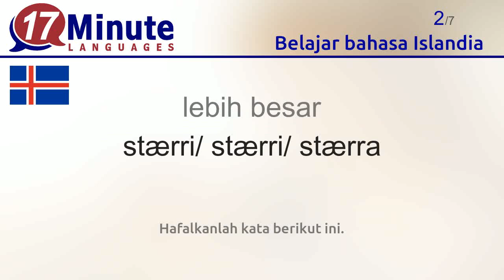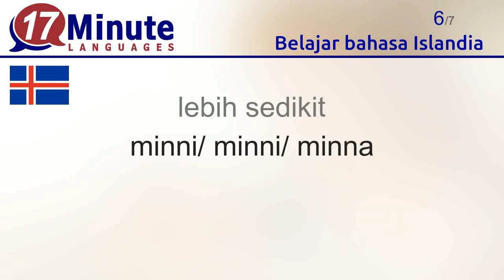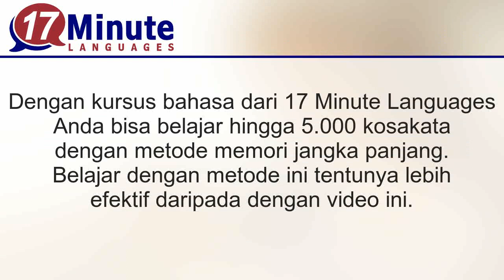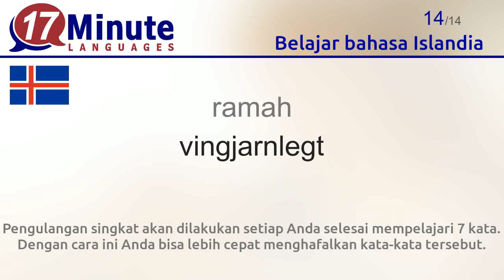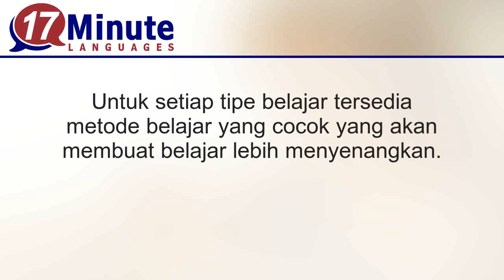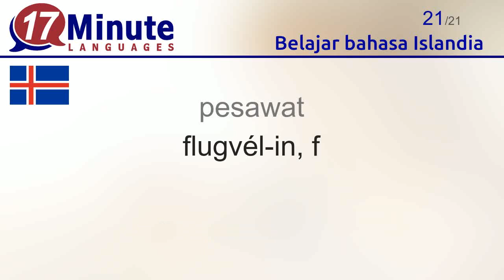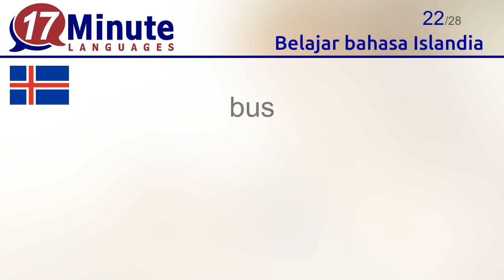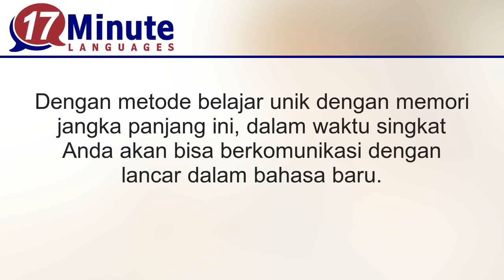Belajar bahasa Islandia (Bagian 3)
Dengan video ini Anda belajar kosakata penting dalam bahasa Islandia.
Dengan menonton video ini pada 5 hari berbeda, mayoritas kata yang telah Anda pelajari tidak akan terlupakan lagi.
Pengulangan singkat akan dilakukan setiap Anda selesai mempelajari 7 kata. Dengan cara ini Anda bisa lebih cepat menghafalkan kata-kata tersebut.

Dengan kursus bahasa dari 17 Minute Languages Anda bisa mempelajari hingga 5.000 kosakata dengan metode jangka panjang dengan lebih efektif.
Software kami menawarkan berbagai tugas harian yang berbeda.
Tantangan harian: Bandingkan kemampuan dan prestasi belajar Anda dengan pelajar lain.

Kunjungilah website 17 Minute Languages untuk mendapatkan versi uji coba software kami. Cobalah mempelajari lebih banyak kosakata lagi dengan berbagai metode belajar yang tersedia.
17 Minute Languages: Software belajar untuk Windows, Mac, Linux, Android, iOS.

Dengan video ini Anda akan mempelajari kosakata berikut ini:
besar = stór/ stór/ stórt
lebih besar = stærri/ stærri/ stærra
kecil = lítill/ lítil/ lítið
lebih kecil = minni/ minni/ minna
lebih banyak = meiri/ meiri/ meira
lebih sedikit = minni/ minni/ minna
Selamat datang = Velkominn/ Velkomin/ Velkomið
tolong = Hjálp
kenapa? = Af hverju?
bagaimana? = Hvað? / Hvernig?
datang = að koma
dari = frá
melihat = að sjá
ramah = vingjarnlegt
nanti = seinna
tinggal = að lifa
saya lahir = ég fæddist
tahun = ár-ið, n
liburan = frí-ið, n
Islandia = Ísland
pesawat = flugvél-in, f
bus = rúta-n, kvk / strætó-inn, m
liburan = frí-ið, n
pagi hari = morgunn-inn, m
malam hari = kvöld-ið, n
matahari = sól-in, f
cerah = sólríkt
matahari terbit = sólarupprás-in, f